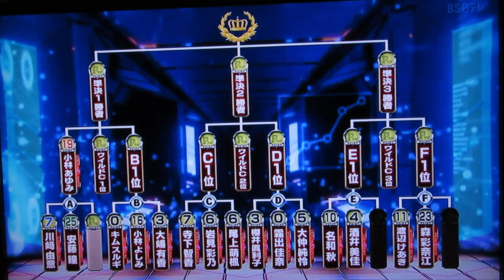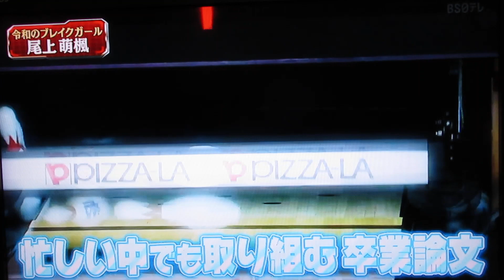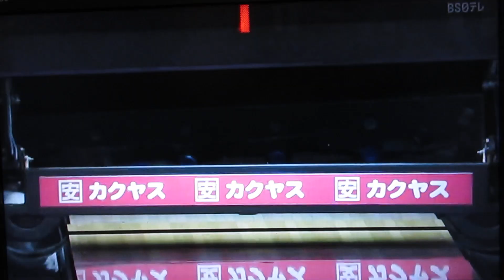Pリーガー(寺下智香プロ＋岩見彩乃プロ＋尾上萌楓プロ)2022.第5戦.1回戦Cグループ(始まり～3フレ)2023.1(TMS隊)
※Pリーガー、P★リーガー、P★リーグ/2022.第5戦/
1回戦・Cグループ、(始まり～3フレ)

※寺下智香プロ(道産子アスリート)
※岩見彩乃プロ(型破りなバックアッパー)
※尾上萌楓プロ(令和のブレイクガール)